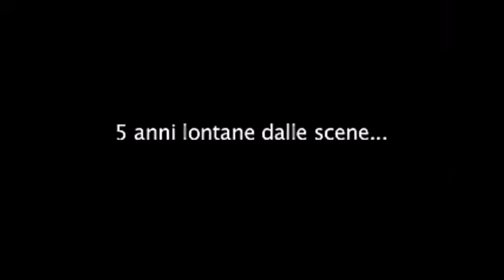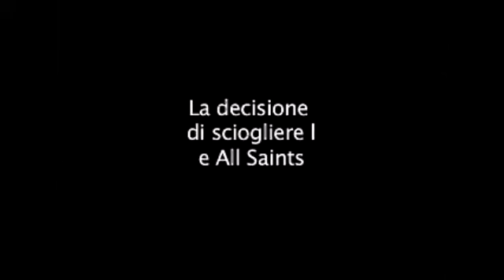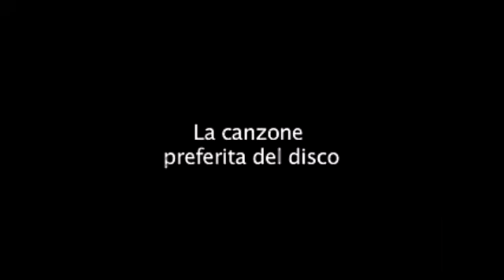All Saints interview - MTV Italy - 2006